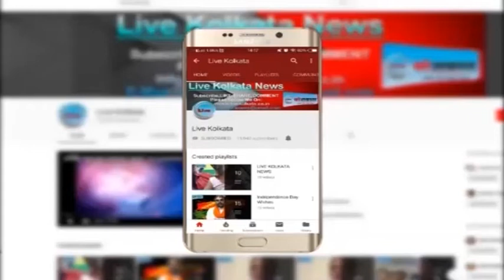शारदा मामले में अलीपुर अदालत पहुंचे कुणाल घोष | LIVE | KOLKATA | NEWS